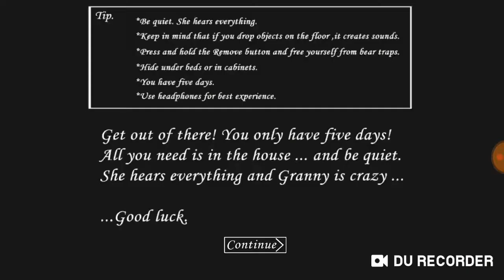How to kill granny without any weapon in Sauna😱